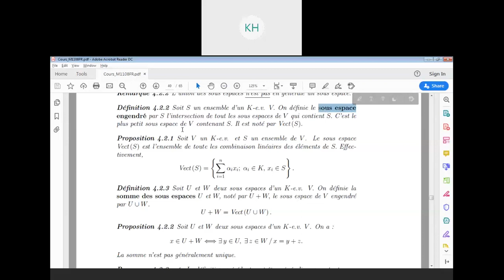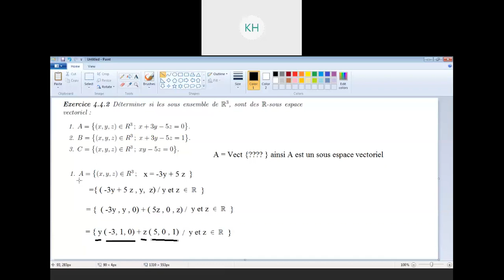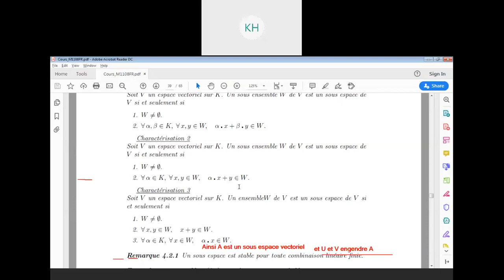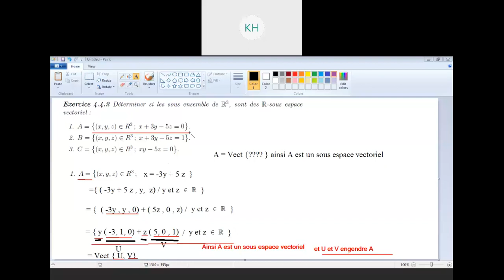Chap4 4 .2 Partie5 VectSExemple